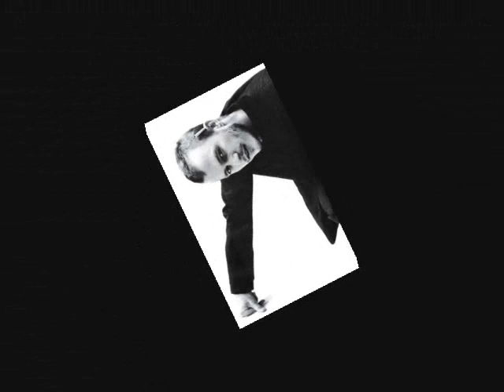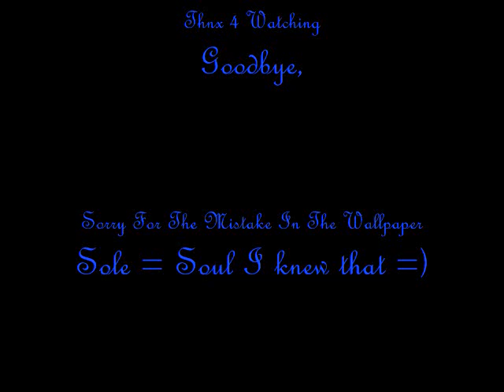Heath Ledger - Bell, Book & Candle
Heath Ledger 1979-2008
R.I.P May God Rest His Soul

This is a tribute to the men who left us so soon. He will never be forgotten and he wil life in are thought and hearts.

Sorry for the mistake on the wallpaper I dind't notice till it was finshed.

Please let me know what you think of the video.